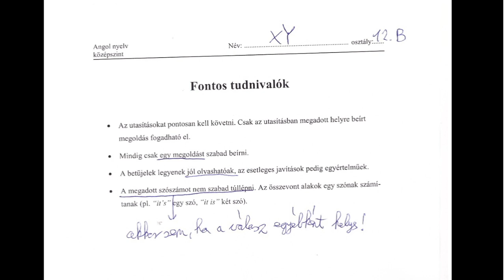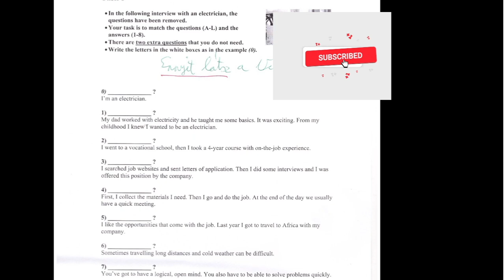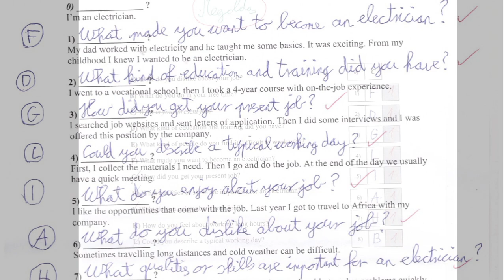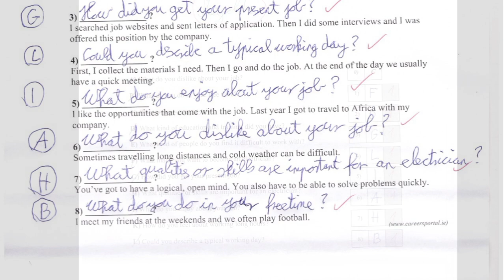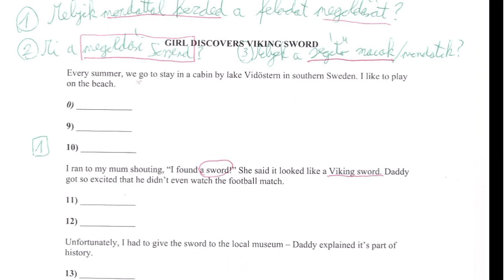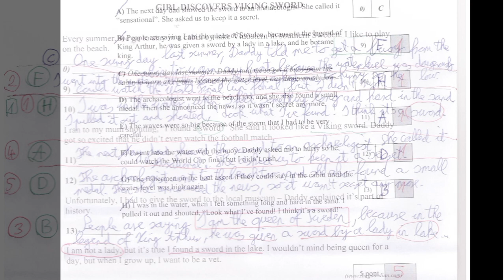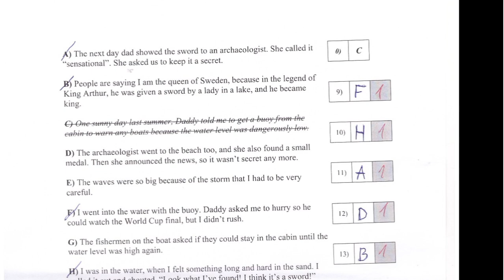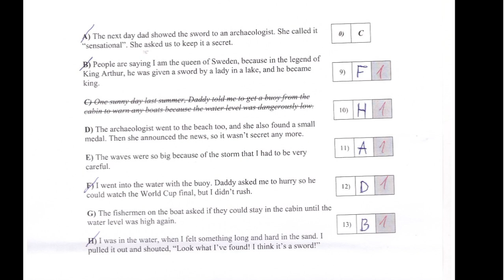2021 MÁJUS: Angol Középszintű Érettségi - READING Part 1 - Készüljünk az Érettségire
Kérlek, LIKE- old a  videót, hogy az ezáltal minél több diáknak segíthessen az Érettségire történő felkészülésben :)

A videó az első részét mutatja be a 2020-as májusi Angol középszintű érettségi - READING ( Szövegértés) rész megoldásának.
A videó célja segítség nyújtás az Érettségizők számára az Angol Középszintű Érettségire való felkészülésben 2021-ben, illetve az azt követő években!